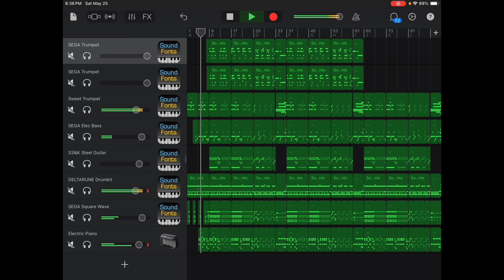Chemical Plant Zone | Sonic the Hedgehog 2 | YourTypicalRemixer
I reuse this song as much as SEGA likes to reuse its aesthetic.

Footage for remixes is provided by World of Longplays and LongplayArchive. Check out their website and channel here.

Only my REMIXES can be used in other media
WITH CREDIT, for example, leave a link to my channel in the description, also please let me know if you do, l'd be happy to share those bits of work! Please do not use my compositions.